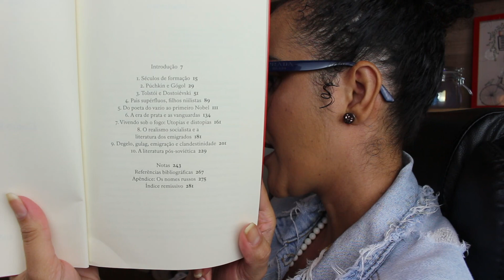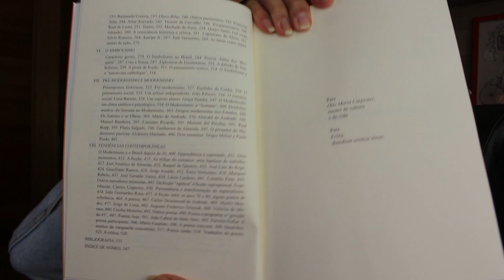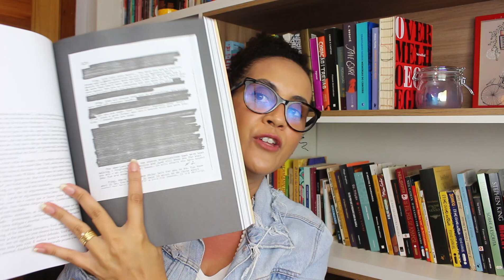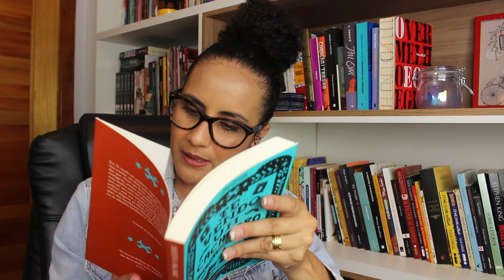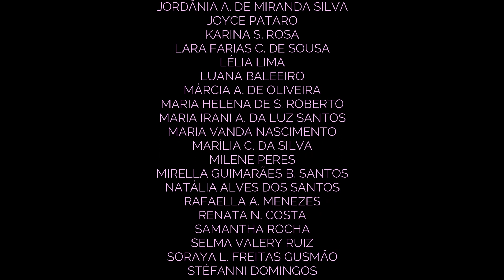BOOK HAUL 01/2022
Primeiro book haul de 2022. =)